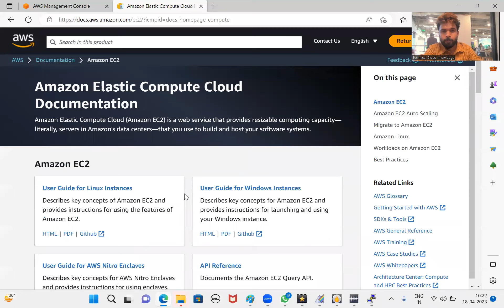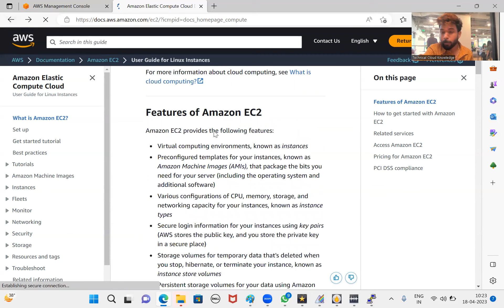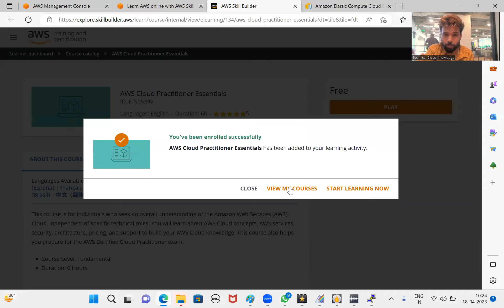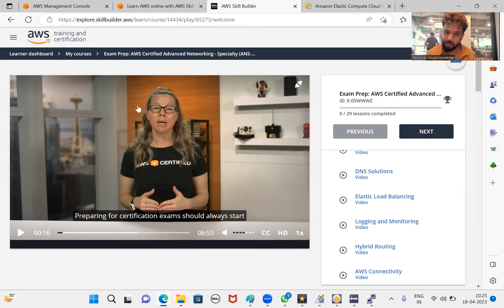Get AWS New Updated Services Training Videos and Documents | Watch full Video by Sanjay Dahiya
How you can get Updated Training videos of Services on AWS FREE OF COST | Real industry-based knowledge | An important information on AWS Services | AWS Solution Architect 2023 | AWS Solution Architect Professional 2023 | In Hindi| By Sanjay Dahiya